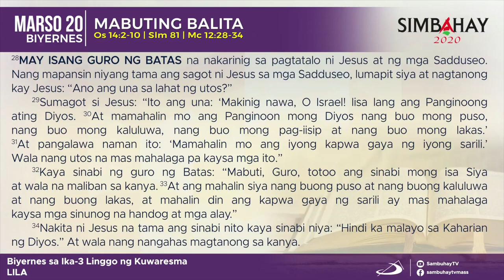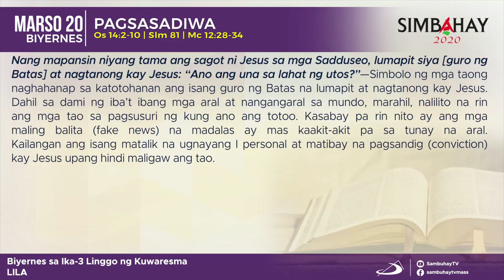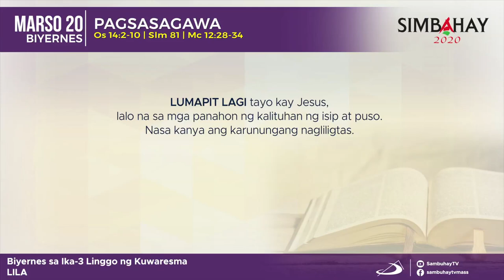Simbahay | Biyernes sa Ika-3 Linggo ng Kuwaresma | Marso 20, 2020